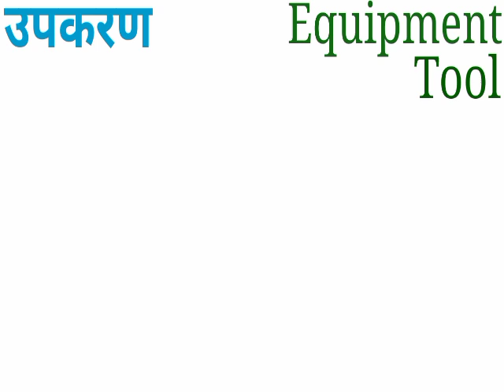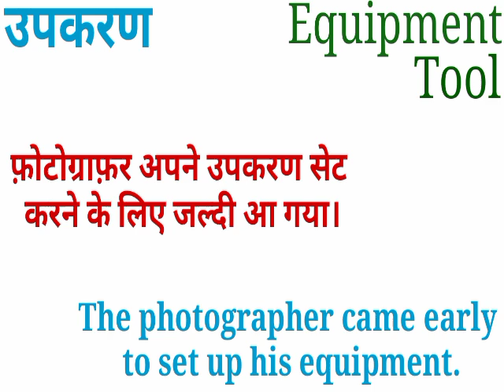उपकरण को इंग्लिश में क्या कहते हैं | upkaran in english meaning | upkaran ki english